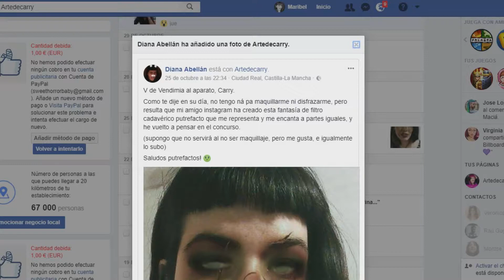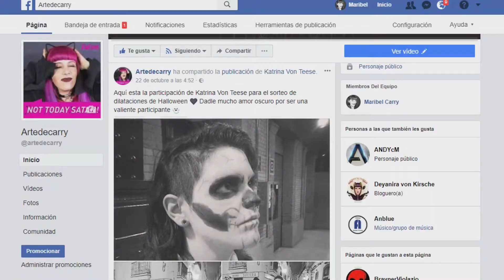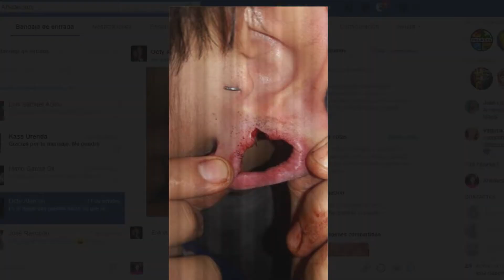SORTEO INTERNACIONAL DILATACIONES ESPECIAL NAVIDAD 🎅 y Ganadores de Halloween | ArtedeCarry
Hola mi gente, aqui os dejo el sorteo internacional de navidad y los ganadores del pasado concurso de Halloween.
Como podreis adivinar, si, estoy en una nave ummita para pobres, como mi vida misma 😄

Consejos profesionales:
- Haz las miniaturas de tus videos con el mismo youtube ¿pa qué photoshop? si esto te trae tos los emoticonos y queda mu bonico.
- No hagas green screen, apuntate al movimiento red screen. No seas otra oveja del rebaño. Be different my friend.
- ¿Cámara Reflex? Nahhhh La webcam marditosss.
- ¿Para qué gastar una pasta en focos profesionales si te los puedes hacer tu mismo con cajas y bombillas? El que no hace videos es porque no quiere, de verdad. xDDDD
(No hagas caso a esto, simplemente es humor aunque verdad tiene xD)

Bueno y aquí van las REGLAS PARA PARTICIPAR EN EL SORTEO:

3 ESCRIBE UN COMENTARIO diciendo el premio que te gustaria ganar.

Y LOS GANADORES DEL CONCURSO DE HALLOWEEN SON

- DIANA ABELLAN aka V de Vendimia
- KATRINA VON TEESE
- KASS URENDA
- LUIS SAMUEL ACERO
- OCTY ALARCON

Te agradeceria mucho que me dejes tu opinion en la caja de comentarios de este video.